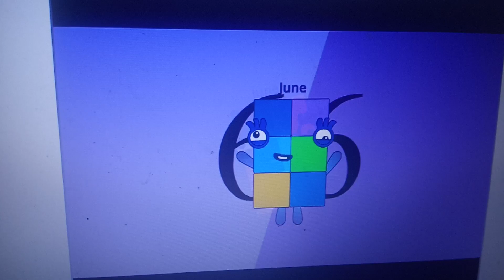Dateblocks band quarters 66 Remastered